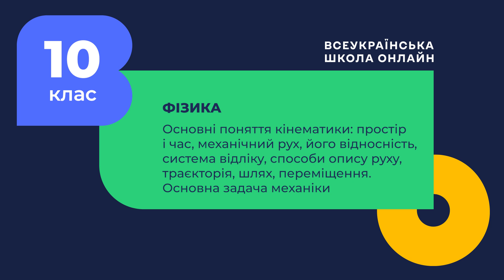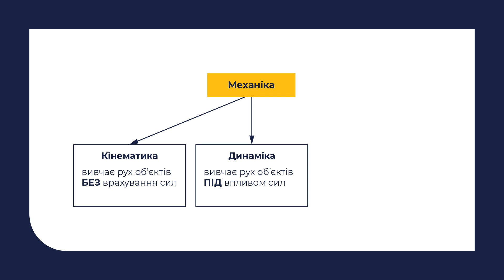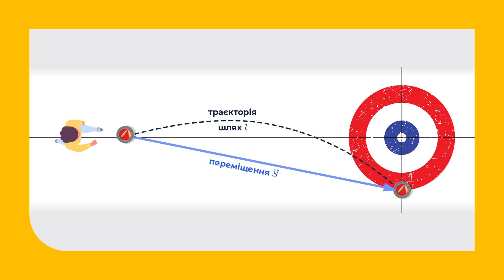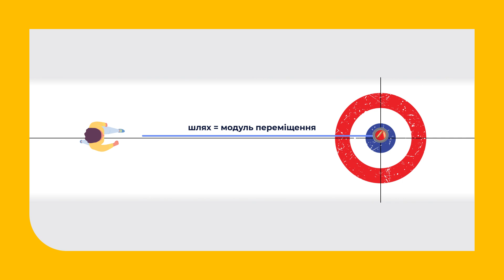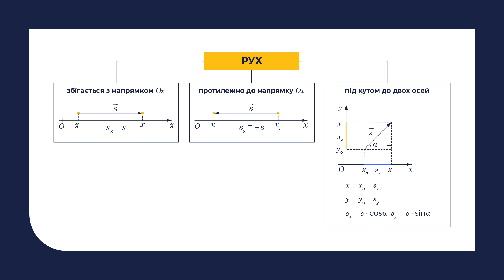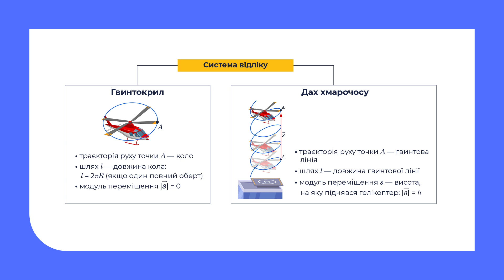10 клас. Фізика. Основні поняття кінематики. Основна задача механіки